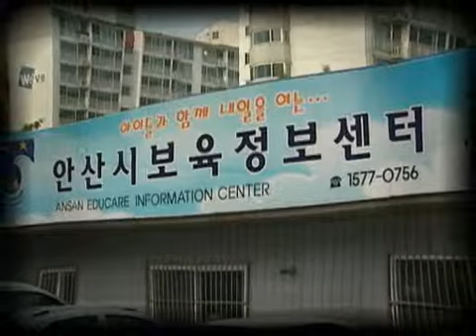[안산시] 이슈&피플 - 안산시 육아 보육센터